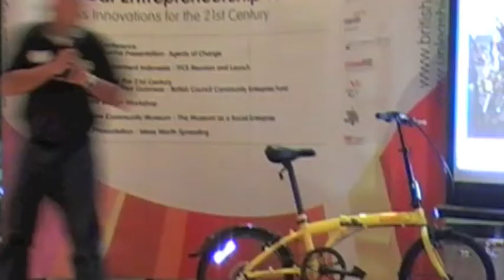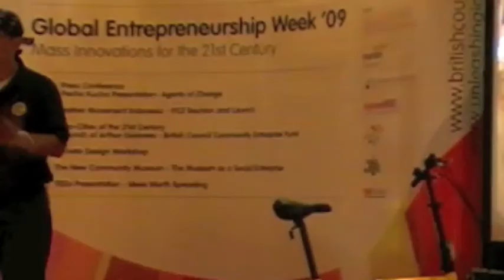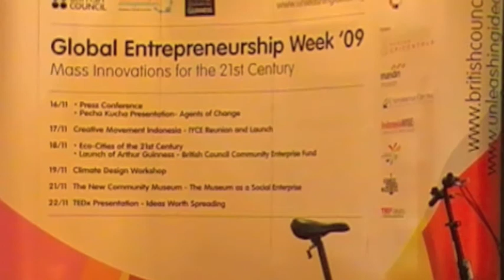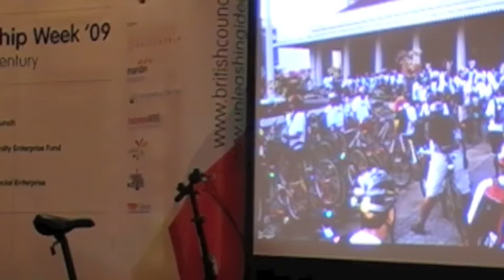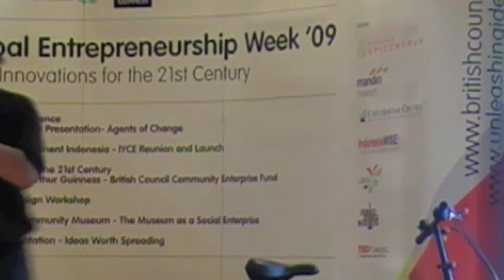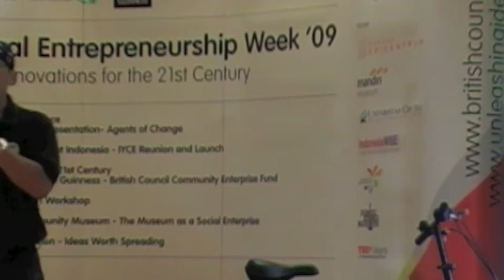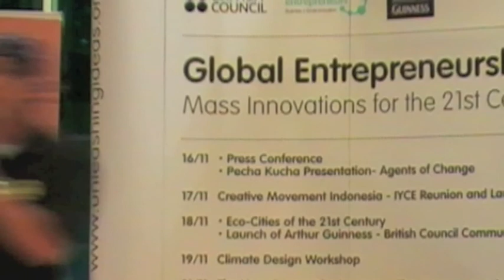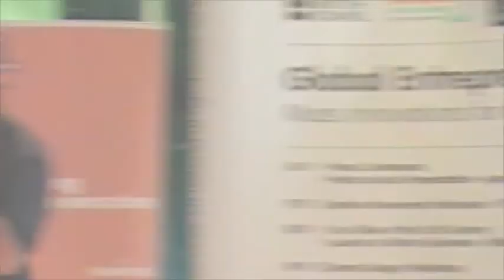Alfa Febrianto | PechaKucha Night Jakarta Vol. 4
Pecha Kucha Jakarta Vol 4 Part 10
Bike 2 Work
by Om Alfa Febrianto